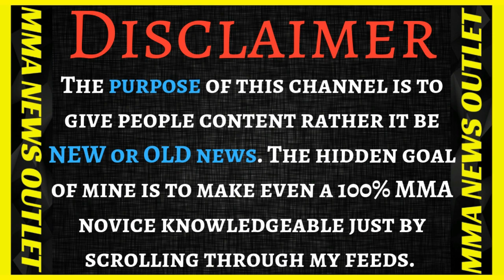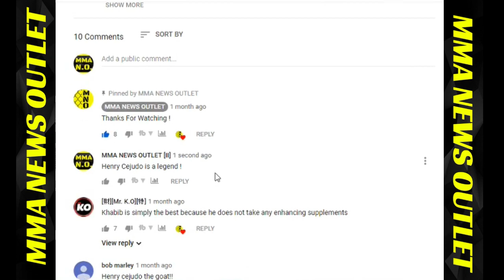Michelle Waterson & Joannna Jedrzejczyk Reflect On Their Performances (UFC Fight Night 161)|MMA N.O.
Joanna Jedrzejczyk gives Some post fight thoughts for her bout with Michelle Waterson (UFC Tampa) (MMA Junkie Interview). Michelle Waterson Gives Her Thoughts As Well On Her Performance (UFC Tampa) (MMA Junkie Interview)

                                          MERCH!

-Joanna Jedrzejczyk gives Some post fight thoughts for her bout with Michelle Waterson (UFC Tampa) (MMA Junkie Interview)

-Michelle Waterson Gives Her Thoughts As Well On Her Performance (UFC Tampa) (MMA Junkie Interview)